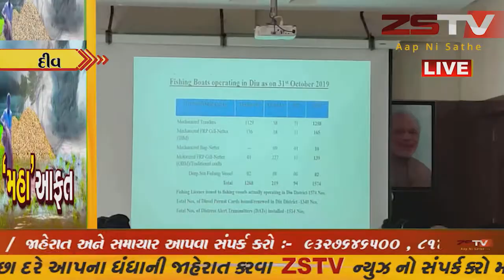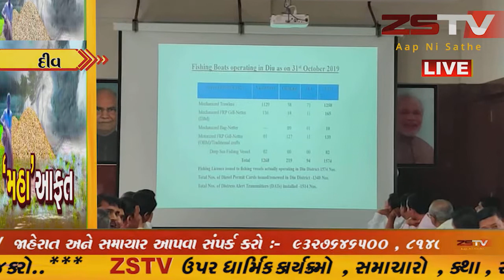દીવ અને સિલવાસ ના પોર્ટ અને ફિશરીઝ સેક્રેટરી ની અધ્યક્ષતા માં માછીમારો સાથે બેઠક નું આયોજન